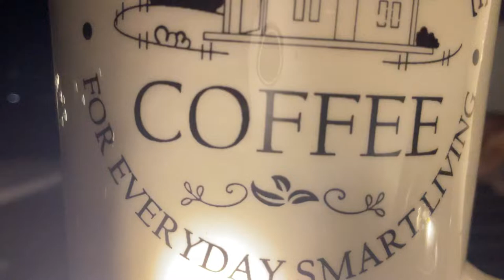Can’t help falling in love with you